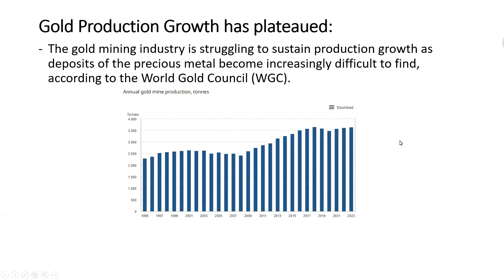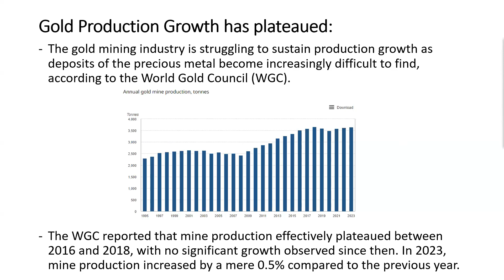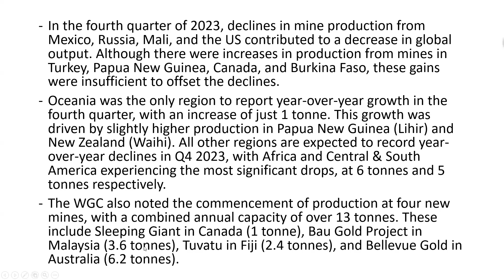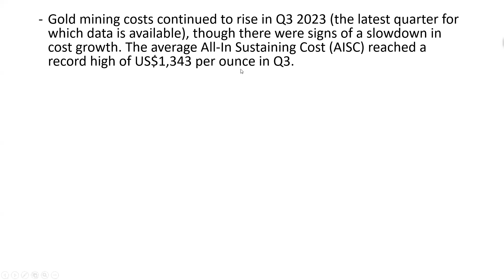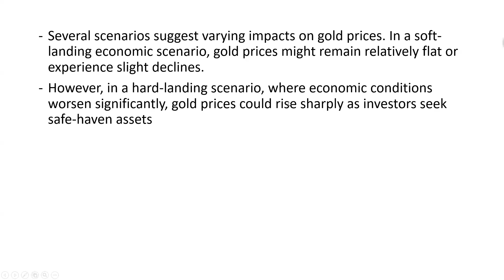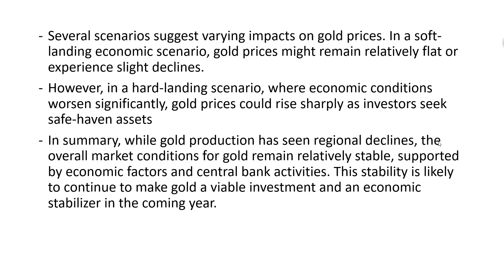🪙 Gold Production Hits a Plateau: What It Means for Investors and Prices 💰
Gold production has hit a plateau, with the mining industry facing significant challenges in sustaining growth. In this video, we dive deep into the latest insights from the World Gold Council (WGC) and explore what this means for gold prices and investors. Here’s what we cover:

📉 Production Struggles:

• Stagnation Since 2016: Mine production has plateaued with minimal growth, increasing by just 0.5% in 2023.
• Global Declines: Production drops in Mexico, Russia, Mali, and the US, with slight gains in Turkey, Papua New Guinea, Canada, and Burkina Faso unable to offset these declines.

🌍 Regional Insights:

• Oceania's Growth: The only region with year-over-year growth in Q4 2023.
• New Mines: Start of production at four new mines, adding over 13 tonnes annually.

💸 Rising Costs:

• Record High Costs: All-In Sustaining Cost (AISC) reached a record US$1,343 per ounce in Q3 2023.

🔮 Market Implications:

• Sustained Demand: Central banks, investors, and tech sectors continue to drive demand.
• Price Resilience: Average gold price in Q1 2024 hit a record $2,070 per ounce.

📊 Future Scenarios:

• Soft Landing: Potential for stable or slightly declining prices.
• Hard Landing: Sharp price increases as gold becomes a safe-haven asset.

Discover how these trends and scenarios could impact your investments and the overall gold market.

If you would like to know more about FREE Weekly Market Analysis Report,